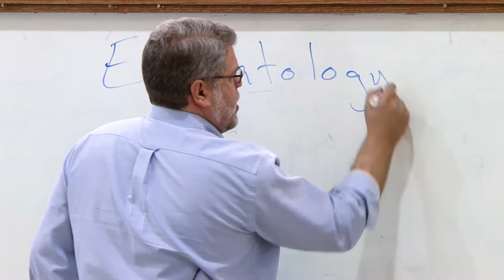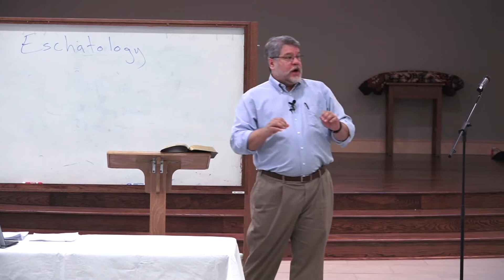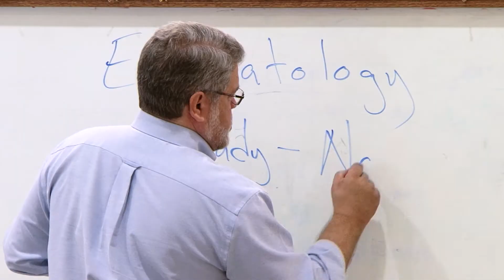Eschatology / Wes Allen - Part 1